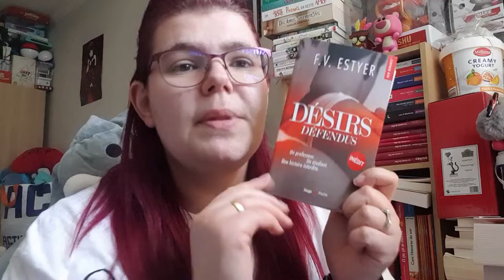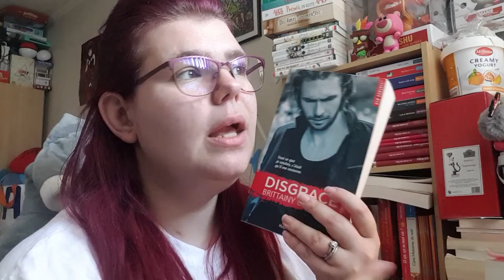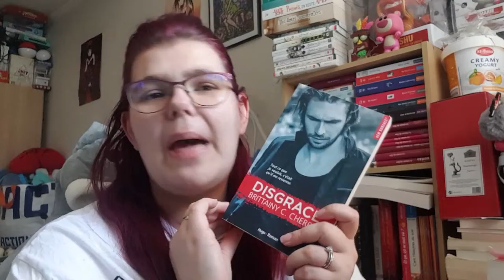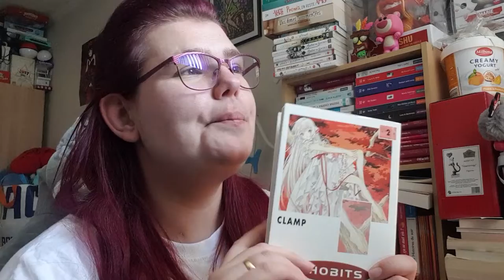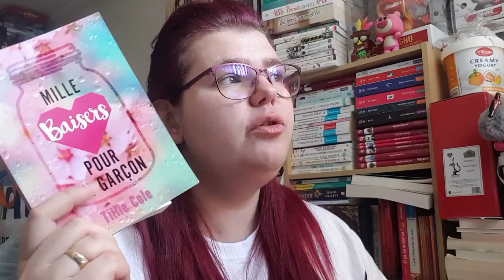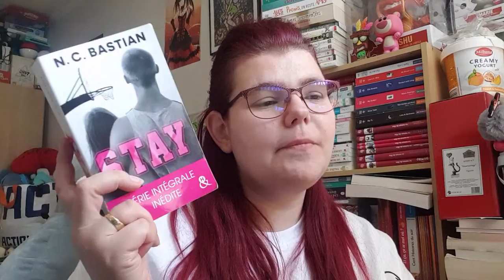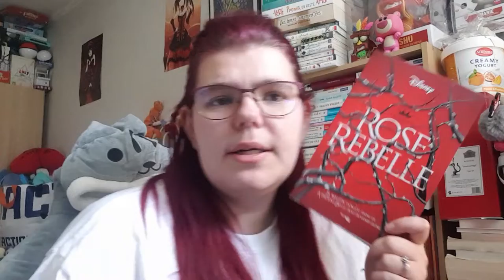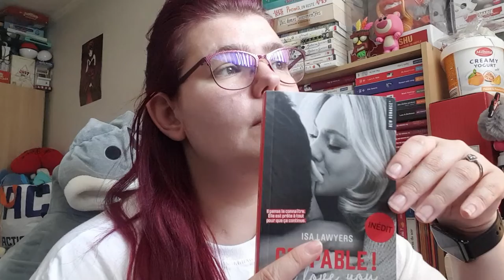Update lecture de quelque mois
Hola il est l'heure tant attendue . Update lecture  de quelque mois.
Mon compte:

bebeclochette10

Clochette Arizona

Livraddict :
bebe clochette

ma wishliste:

Vinted :
clochette6715